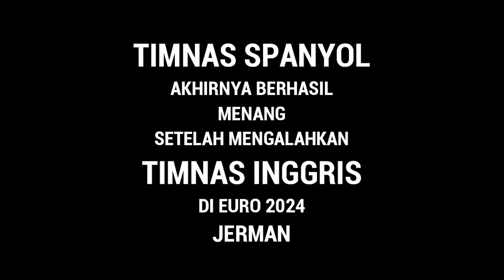Spanyol Taklukkan Inggris di Final Euro '24 || Kisah Rivalitas 2 Raksasa Sepakbola Sejak Doeloe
Dalam epos megah Euro 2024, Spanyol menorehkan sejarah baru dengan kemenangan dramatis atas Inggris.
Pertandingan puncak ini berlangsung sengit, penuh emosi dan keindahan, di mana setiap detik menjadi saksi perjuangan dan keajaiban.
Dengan skor akhir 2-1, La Furia Roja kembali merajai Eropa, menambahkan babak gemilang dalam saga panjang sepak bola mereka.
Saksikan momen-momen tak terlupakan dari sebuah malam bersejarah, di mana sorak sorai kemenangan dan air mata kebahagiaan menyatu dalam harmoni sempurna.
Mari nikmati perjalanan penuh drama dan keindahan ini, dan rasakan getarannya di setiap foto dan tayangan yang kami sajikan.

Notes: Di bagian awal video, terdapat kisah epik pertarungan kedua raksasa sepakbola ini, sejak awal bertemu, hingga pada puncaknya di malam final Euro '24, tersaji foto-foto kemenangan Timnas Spanyol.